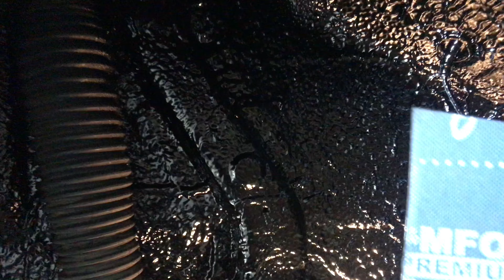Kia Rio жидкие подкрылки. Нанесли мастичную шумку на арки, а на локеры шумоблокатор Блокшот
✓ Жидкие подкрылки на Киа Рио? Нужно сделать шумоизоляцию арок колёс, локеров также или ещё лучше? Консультация на сайте

Каким образом мы снижаем шум от колёс в Киа Рио, защищаем арки от возможной коррозии, можно ознакомиться посмотрев видео. Шумоизоляция колесных арок – это не единичная технология. Варианты есть, и каждый сам решает, каким воспользоваться. Конечно, учитывается цена используемых материалов, но как показывает практика, к шумоизоляции надо относится со всей серьезностью. Экономить здесь нет никакого смыла. Тем более сам процесс можно провести своими руками, что снизит себестоимость работ. Хотя цена вопроса – это только качество. Так что если на вашем автомобиле нет дополнительной защиты, задумайтесь. Использовали жидкую мастику Промкластер, а родные локеры оклеивали шумоблокатором Блокшот.